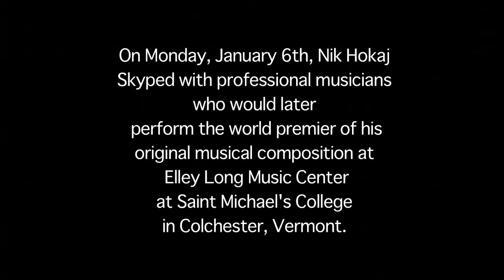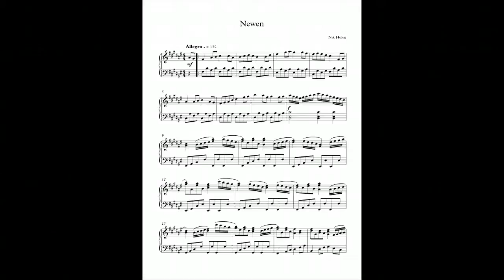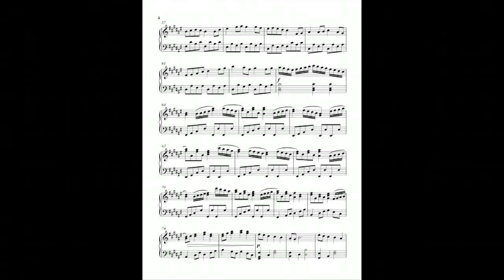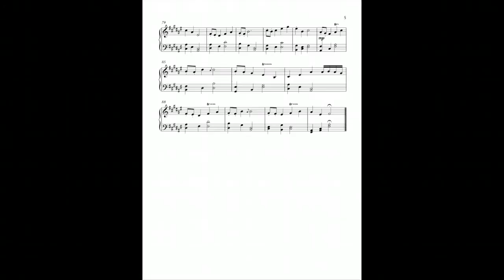Student Composer Nik Hokaj HD